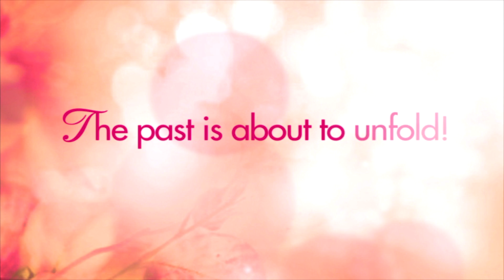IKAW LAMANG September 15, 2014 Teaser